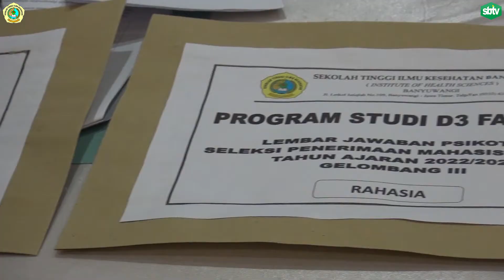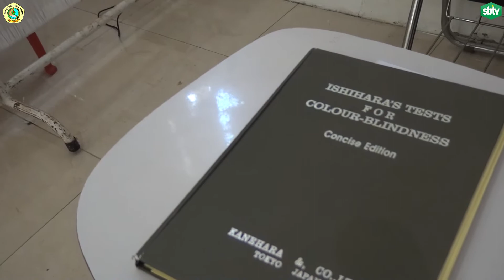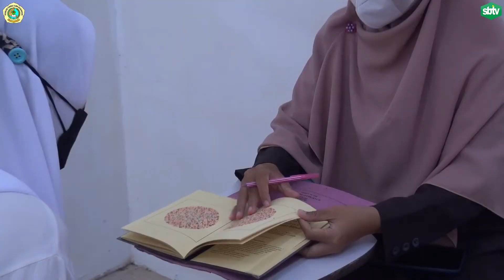SELEKSI PENERIMAAN MAHASISWA BARU GELOMBANG 3